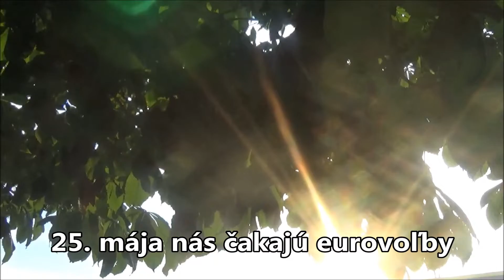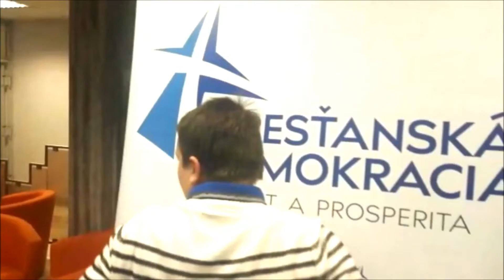Koho podporí Harabin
Štefan Harabin  reagoval v Slobodnom vysielači na otázku, koho má podpirť viac ako 300-tisíc voličov z prezidentských volieb.